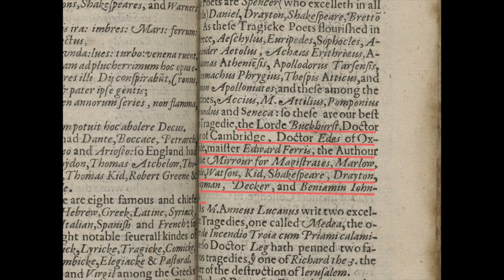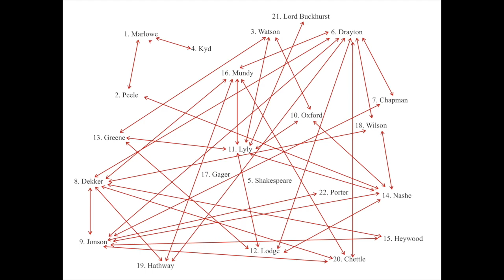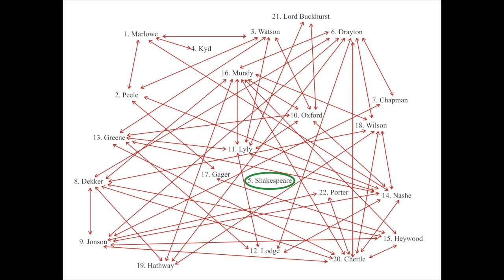The Case of the Missing Playwright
Revealing a bizarre and little-known fact about William Shakespeare drawn from the study of a rare book called 'Palladis Tamia' by Francis Meres published in 1598.